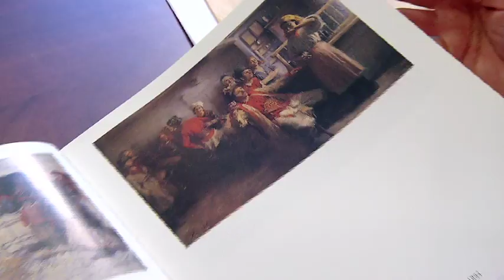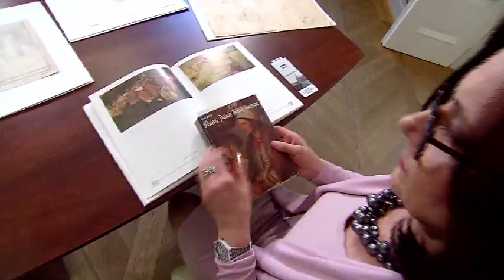Działo się w Krakowie- 11 sierpnia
11 sierpnia 1890 roku odbył się ślub Włodzimierza Tetmajera z Anną Marią Mikołajczykówną.
Opowiada Marta Marek, kustosz  Muzeum Historycznego Miasta Krakowa.